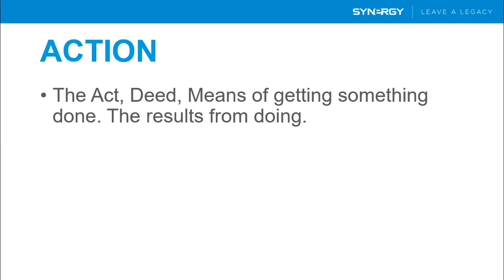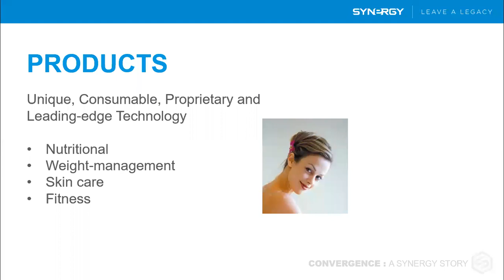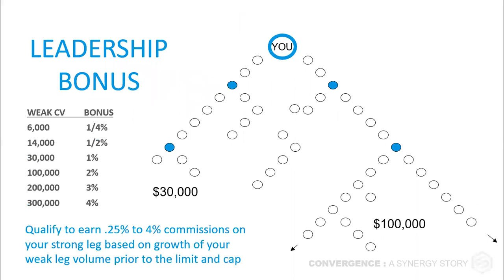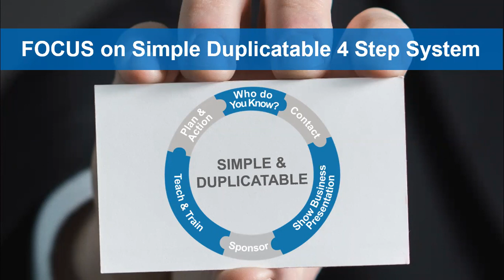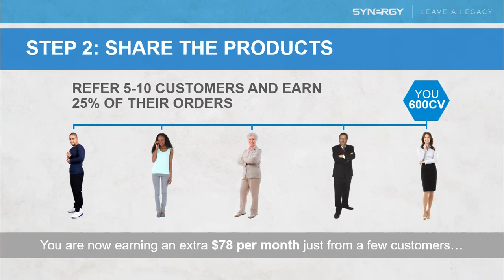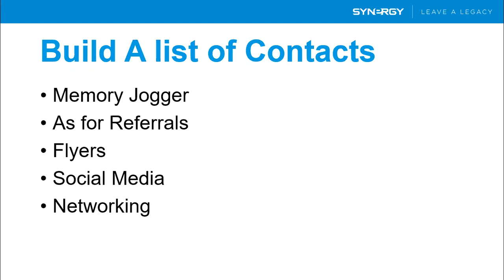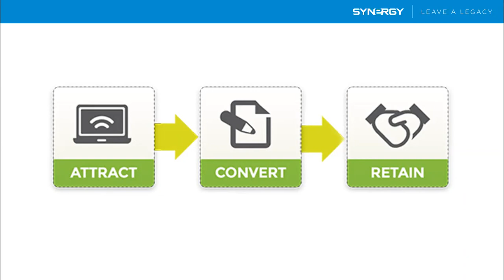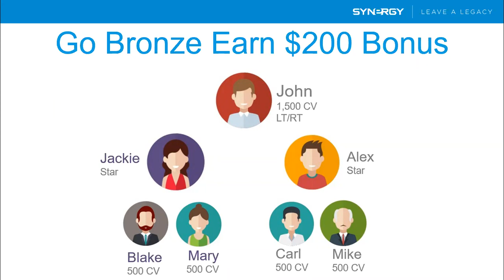Team Call 053120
Sunday Night team call